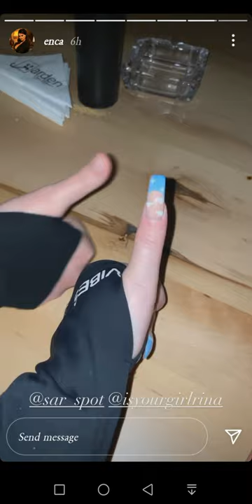Enca haxhia Albanian famous singer